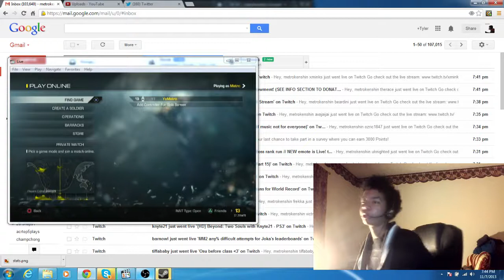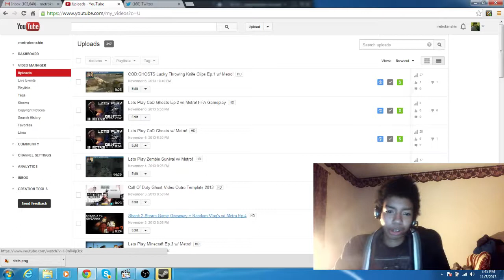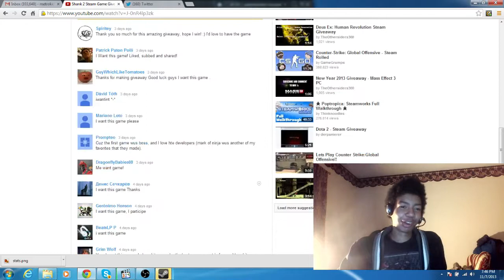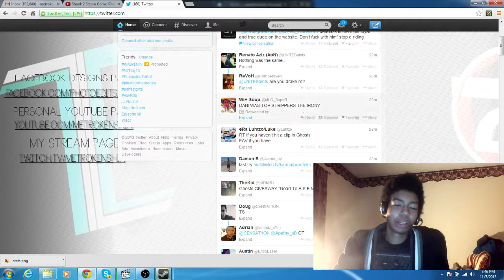Random Vlog's w/ Metro Ep.5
1 Like = 1 Support

Wanna Help Me With Equipment Issues?

Have a Steam Account?

Have a Duxter?

My Walmart Wishlist